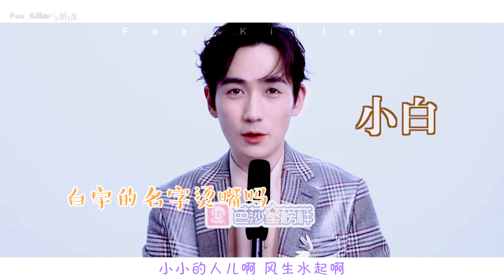【朱一龍/白宇】你們不懂我同時擁有兩個沙雕愛豆的快落1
原作者的話：
不知不觉喜欢他俩都快小半年了诶，时间过得真快……这个视频其实还有好多素材都没用上，本来打算这个月出第二弹的，但是工作原因可能来不及了，那就2019见吧~
各位注意歌词呀~

搬運工的話：
作者字幕：貌俊賽過“萌”張飛，走南撞過“北”，和鎮魂女鬼親過嘴……
哈哈哈～～
這首窮開心是好久前的歌了～花兒樂團的歌都很歡樂，配上這些歡樂沙雕的畫面，真的看完好開心啊！！！
這些訪談的畫面都已經看過無數無數次了，每次看都還是好開心～
朱一龍跟白宇加在一起，看他們的互動真的超級歡樂的～
不知道還有沒有機會再看到他們一起營業……
真的好懷念那段他們一起營業互相扶持又互相吐槽的同框……真的好懷念～
忍不住一遍又一遍的看……
怎麼都不膩……
祝願兩位哥哥越來越好……